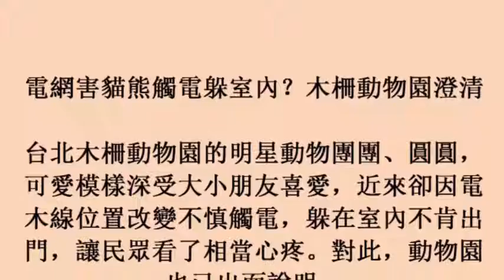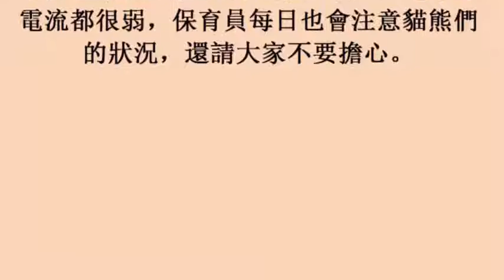電網害貓熊觸電躲室內？木柵動物園澄清 (26october2017)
電網害貓熊觸電躲室內？木柵動物園澄清